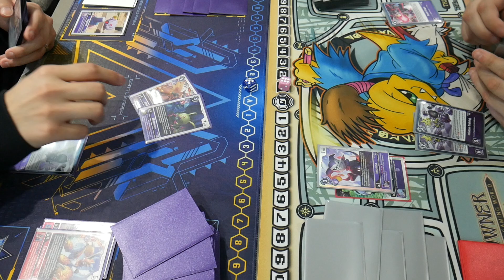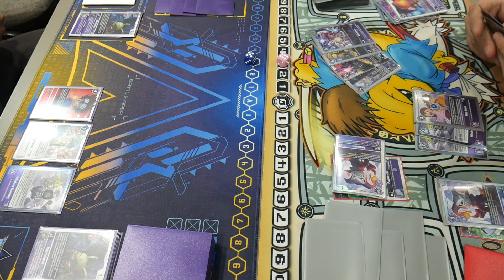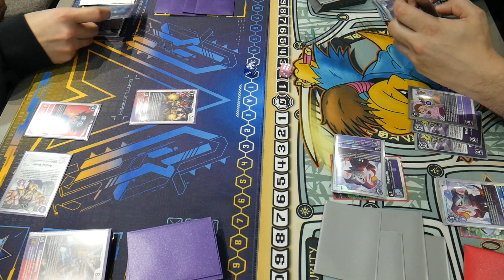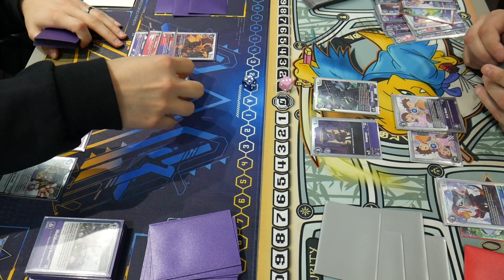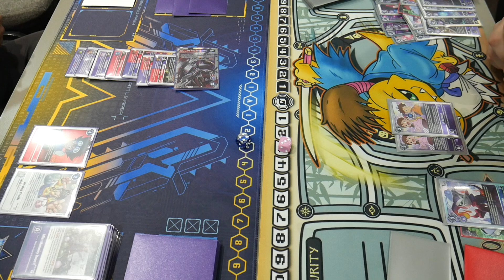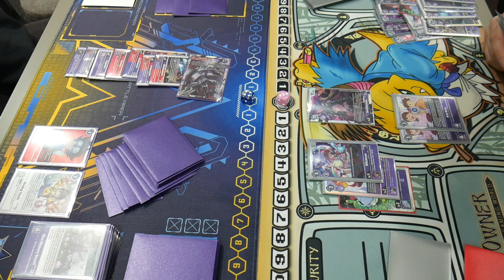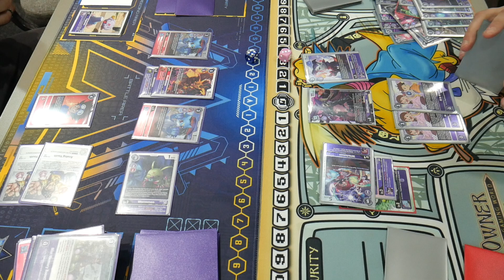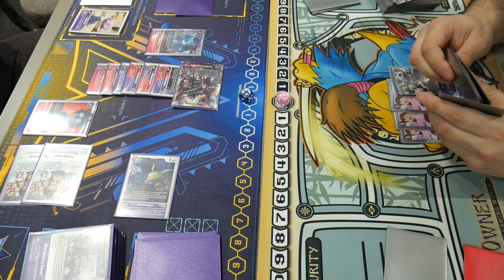Digimon Sunday Showdown! BT14 R/P Imperialdramon vs Beelzemon - G3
Welcome to Digimon Sunday Showdown! Come watch a match of Digimon through 2-3 separate videos and let me know what you think!